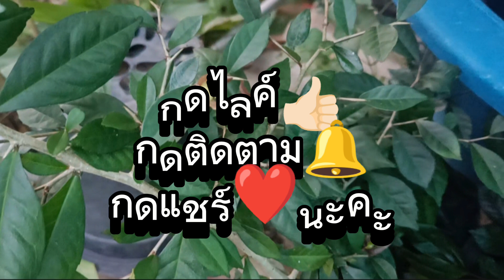ต้นขี้แรด หนามแหลมคม ไม้ทำรั้วโบราณ